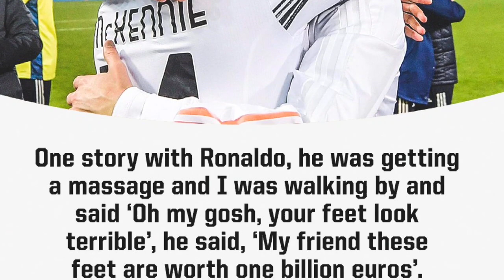McKennie និយាយថាជើងរបស់ Ronaldo មានតម្លៃ១ពាន់លានអ៊ឺរ៉ូ,Mbappe អត់បានលេងទេពេល PSG ប៉ះ​ Bayern ជើងទី១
**ចំណងជើងព័ត៌មាន​កីឡា**
-McKennie ទម្លាយថា Ronaldo ធ្លាប់ប្រាប់គេថា ជើងរបស់ខ្លួនមានតម្លៃដល់ទៅ...។ ​​
-Mbappe​ អត់បានលេងទេពេល PSG ប៉ះ​ Bayern ជើងទី១វគ្គ១៦ក្រុម UCL ។ ​
-លើកលែងការចោទប្រកាន់ Greenwood ។
-ថាម៉េចខ្លះ? លោក Ten Hag បង្ហាញការយល់ឃើញចំពោះការយក Sabitzer មករួមក្រុម។ ​
-Messi ​ធ្លាប់សរសើរកីឡាករ Chelsea រូបនេះពេញៗមាត់ថាពិតជាអស្ចារ្យណាស់។
-នៅ AC Milan បានសុខហើយ! ខ្លាចាស់ Giroud បានបដិសេធសំណើក្លិបនៅ PL មួយនេះ ក្នុងការត្រឡប់មកលេងនៅអង់គ្លេសវិញ។
-ថាម៉េចខ្លះ? Enzo ដាក់គោលដៅបែបនេះជាមួយ Chelsea ក្រោយជោគជ័យក្នុងការផ្លាស់មករួមក្រុម។
-លោក Roy Keane ថាតាំងពីប៉ុន្មាននាក់នេះចាកចេញទៅ គឺ Man UTD លេងល្អជាងមុន។
-កីឡាករ Chelsea រូបនេះសង្ឃឹមថា Barcelona នឹងទិញយកគេមករួមក្រុមក្រោយចប់រដូវកាល។
បាល់ទាត់អន្តរជាតិ​
កីឡាបាល់ទាត់
ពត៌មាន​កីឡា​បាល់ទាត់​
Football News
Cristiano​ Ronaldo
Neymar​ Jr
Liverpool
Barcelona
Real Madrid
Atletico Madrid
Weston Mckennie
Kylian Mbappe
Mason Greenwood
Erik Ten Hag
Marcel​ Sabitzer
Enzo​ Fernandez
Olivier Giroud
Juan​ Mata
Paul​ Pogba
Pierre Emerick Aubameyang
Bayern Munich
PSG
Arsenal
Chelsea
Ligue 1
La Liga
Sport News
English Premier League
Serie A
International Football